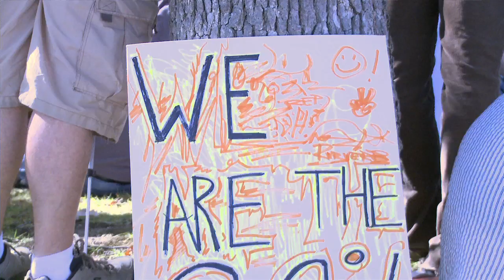theGreenScreen.tv Episode 107: The Occupation (Part 2)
In part 2 of this 2 part special report, we follow the formation of the New Hampshire version of the Occupy Wall Street movement. We also hear from professors of political science at the University of New Hampshire about their perspectives on the movement in general and more specifically what it could mean for the NH primary. Also included: Scott Szycher of the Green Alliance connects the dots between what happens on Wall Street and what happens in our environment.